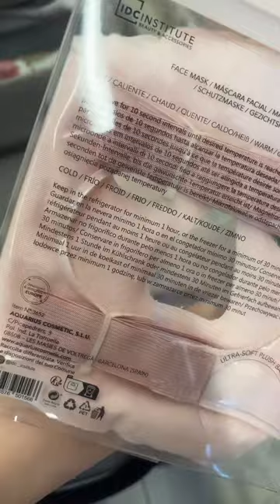🎀Descubrimientos en clarel